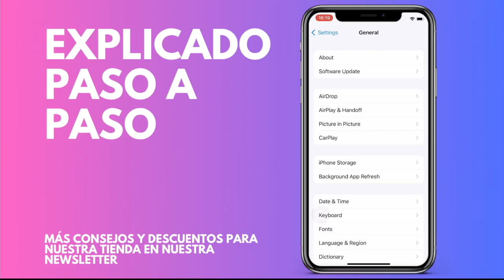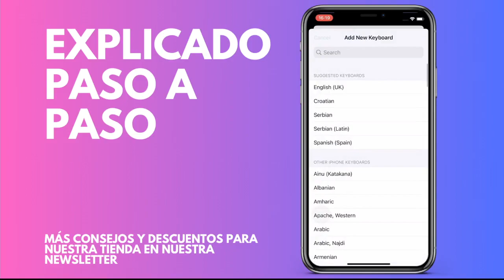Cómo cambiar el teclado al español en iPhone